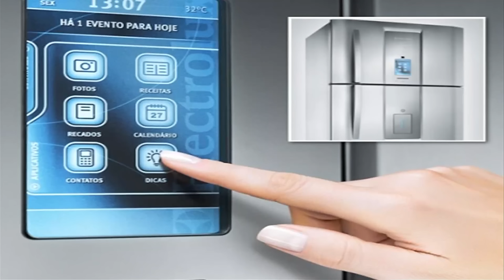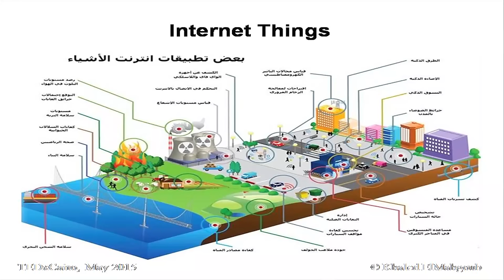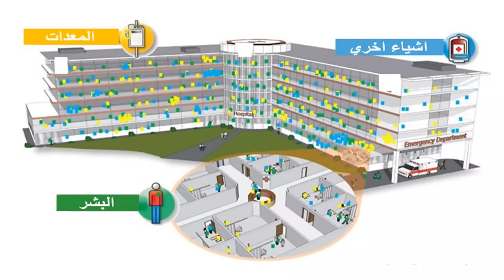ldentify your world! | Khaled ElMahgoub | TEDxCairo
Over the past 12 years, ElMahgoub have been a researcher, teacher, and technology executive. He have been working full-time, as well as doing internship with distinguished multinational organizations in various industries. He is the recipient of ACES Early Career Award dedicated to honor the achievements of researchers younger than 35 years old (for his contribution in RFID advancements). He is listed in Who's Who in Science and Engineering. ElMahgoub is a senior member of IEEE since 2012.In his talk, Khaled is explaining how the "Internet of things"is a new way of identifying our world

Khaled ElMahgoub is a manager at Trimble Navigation, a leading provider of radio frequency identification (RFID) technology. Moreover, he is a researcher at the Auto-IDs Lab at the MIT. He received B.Sc. and M.Sc. degrees in electronics and electrical communications engineering from Cairo University, Egypt and his Ph.D. in electrical engineering from the University of Mississippi, USA.